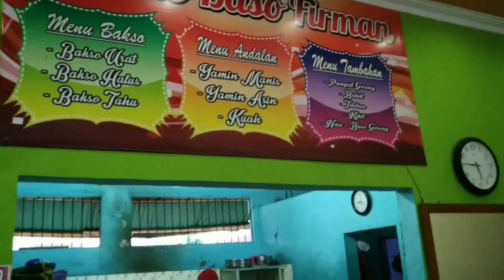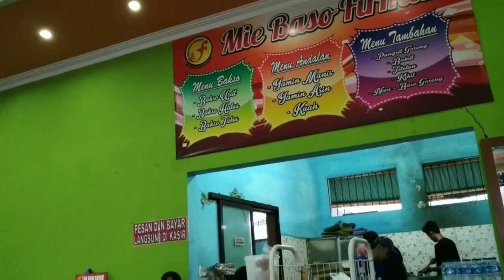BASO TASIKMALAYA ENAK ENAK LOH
BASO YANG ADA DI VIDEO INI TERLETAK DI JALAN SIMPANG LIMA KOTA TASIKMALAYA, DIJAMIN RASANYA MEMBUAT KETAGIHAN
POKONYA BASO TASIKMALAYA MANTAP